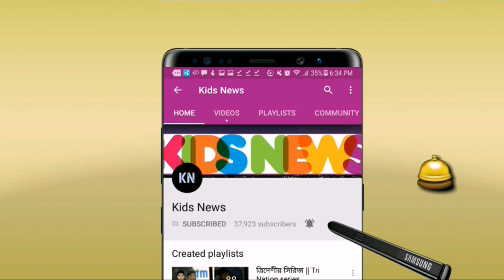হারের পর মাঠে ম্যাক্সওয়েল ও রাহুলের উপর রেগে আগুন প্রীতি জিনতা! একি হলো মাঠে?? | KXIP vs KKR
বিস্তারিত জানুন।
Indian Premier League 2020 - IPL News